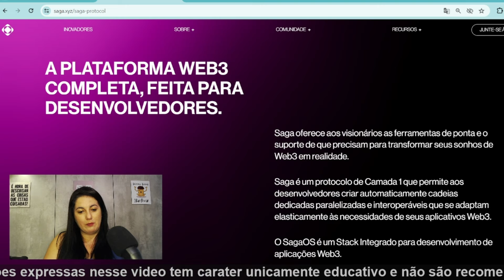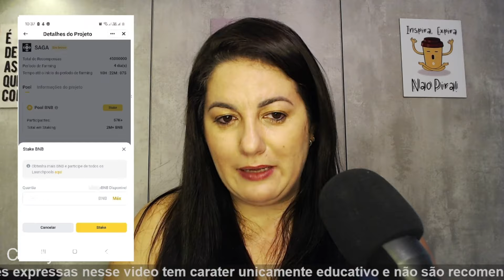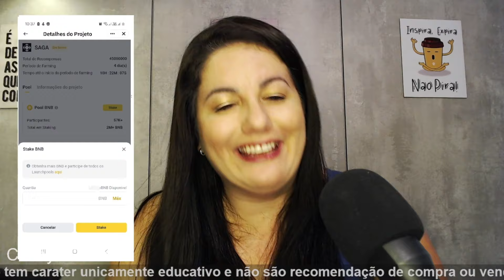Urgente! Mais uma cripto será listada na Binance! Oportunidade de obter tokens DE GRAÇA!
Quer ganhar tokens de graça da  cripto que será listada na Binance? Cola nesse video que nós contamos TUDO!

Seja bem vindo à maior corretora do mundo!

Lembrando que esse vídeo não é nenhuma recomendação de compra. Cabe a cada um, analisar as melhores opções,  pois isso é um investimento de altíssimo risco e extremamente volátil.